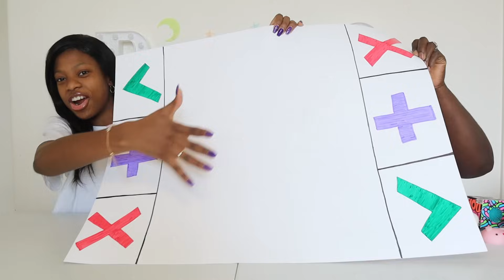Trading Fidget Toys 2022! All Brand New Fidgets!